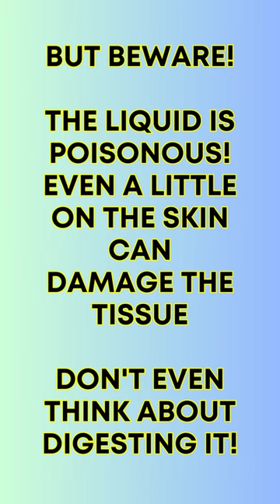Have you ever seen a squirting cucumber in action?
On one of our walks outside the RV, we came across this amazing plant...
Growing as a vine in the Mediterranean countries, the squirting cucumber produces small, yellow flowers that eventually give way to its distinctive fruit. The fruit itself is green and oblong, resembling a small cucumber. However, what sets it apart is its extraordinary ability to disperse its seeds. See for yourself in this video.